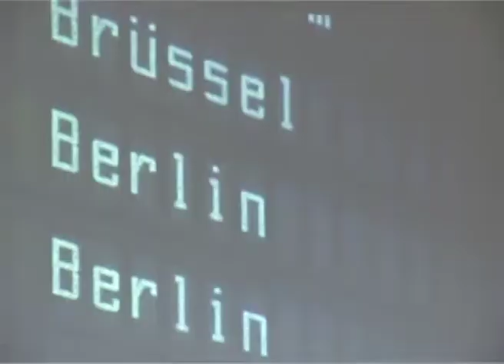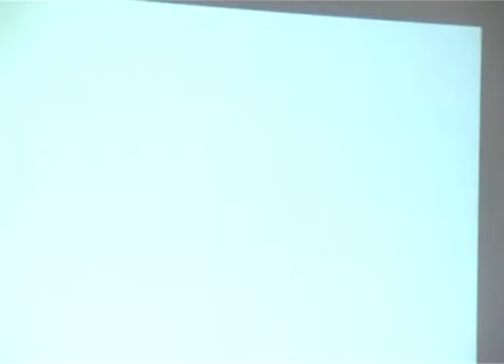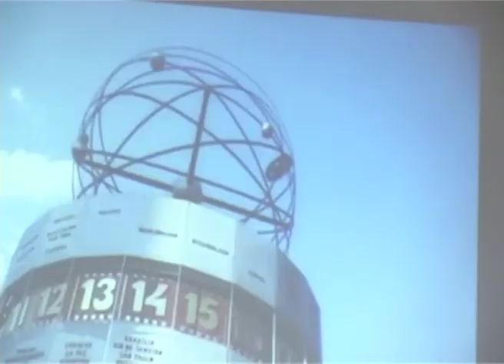Saradnja medija i turističkih organizacija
Dobra saradnja turističkih organizcija i medija ključna je za promovisanje turističkih destinacija u lokalu, istakli su u Nacionalnoj asocijaciji turističkih vodiča Srbije. Tim povodom ova osocijacija organizovala je radionicu u Subotici gde su učestvovali turistički predstavnici grada, na kojoj su mogli da čuju razne načine uspešne saradnje sa medijima, u interesu oba subjekta. U Turističkoj organizaciji grada ističu da se oni trude da budu što prisutniji u medijima, kako bi što veći broj gledalaca, slušalaca ili čitalaca određenog medija, bio upoznat sa turističkim ponudama.

Predstavnici Turističke organizacije grada samo su jedni od učesnika ove radionice. Kao i većina i oni su susreću sa problemom finansija, pa moraju da iznađu način kako da dospeju u medije, a da ne moraju sve finansijski da podrže. Isto tako oni ne poseduju sredstva za organizovanje nacionalne ili međunarodne kampanju, pa nalaze druge načine za promovisanje turističkih destinacija.

U Nacionalnoj asocijaciji turističkih vodiča Srbije ističu da su mediji veoma bitni za promovisanje destinacija, ali da turistički radnici često ne znaju kako da komuniciraju sa njima. Na ovoj jednodnevnoj radionici svi oni koje se bave turizmom mogli su iz prve ruke da čuju od predstavnika medija, šta je to što mediji on njih očekuju i na koji način da se pronađe obostrani interes.

Osim same komunikacije sa medijima, prisutni su imali prilike da čuju, ali i vide, do detalja razrađene promo spotove poznatih turističkih destinacija u Evropi. Takvi promo spotovi takođe su idealni za predstavljanje turističke destinacije. Sličan spot napravila je Turistička organizacija Subotice, gde je osim grada predstavljen i Palić, koji je nedavno izabran za najbolji promo spot u Srbiji.